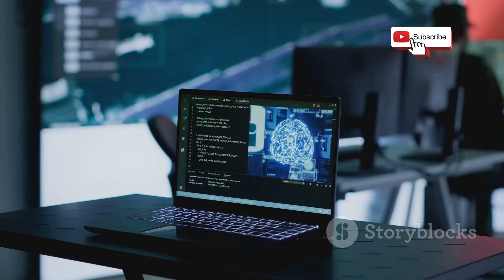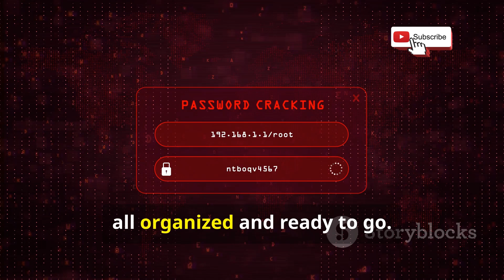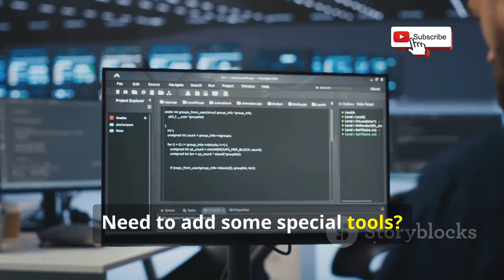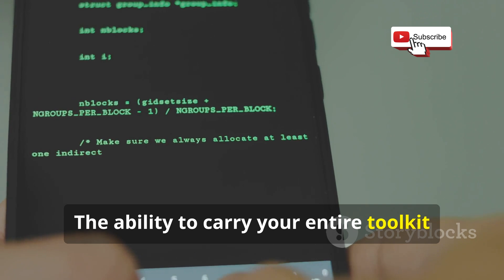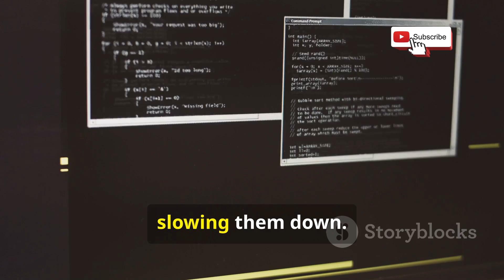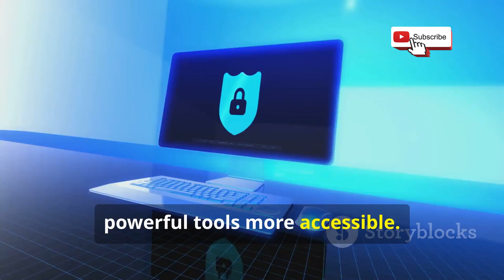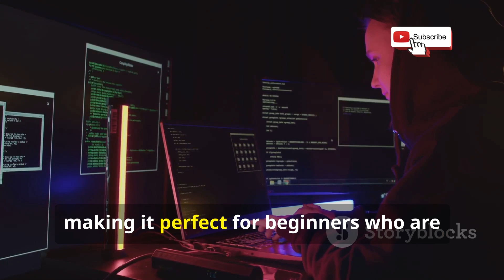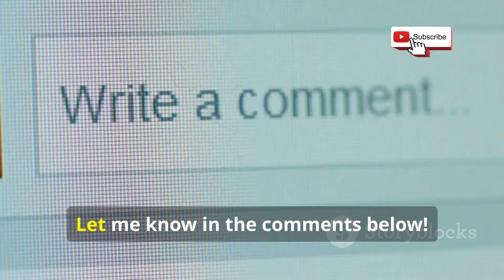Kali Linux vs Parrot OS: Which OS is Better For Hackers?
In this ultimate showdown, we pit Kali Linux against Parrot OS to determine which operating system reigns supreme for hackers! Delve into the features, tools, and user experiences of both OS options in this engaging 10-minute guide, perfect for both beginners and seasoned pros. Discover their unique strengths, performance capabilities, and the ideal scenarios for using each one. Whether you're honing your ethical hacking skills or exploring the world of cybersecurity, this video will provide you with all the insights you need to make an informed choice.

OUTLINE:

00:00:00 Welcome to the Ultimate Hacker Showdown!
00:00:29 The Heavyweight Champion
00:07:59 The Agile Contender
00:13:12 Which Hacker OS Reigns Supreme?